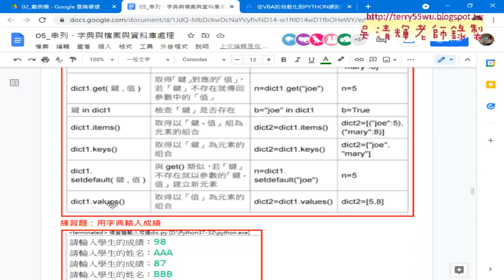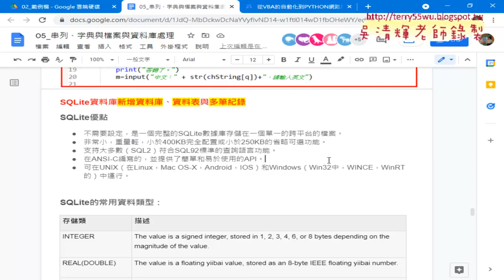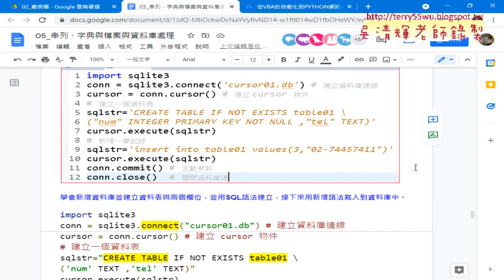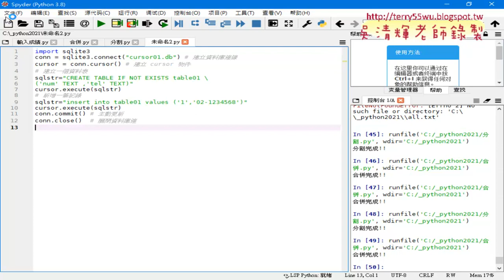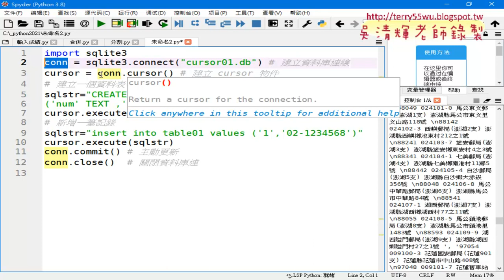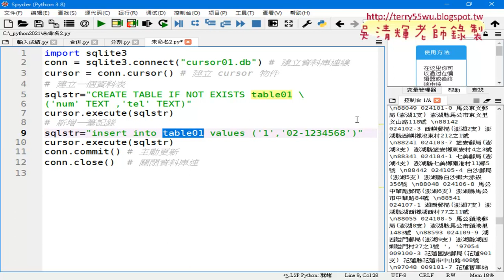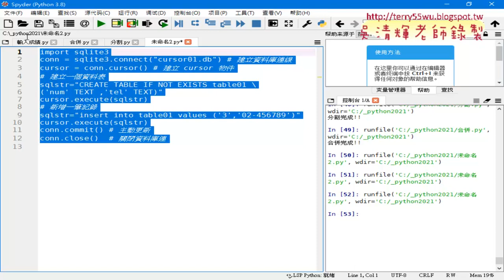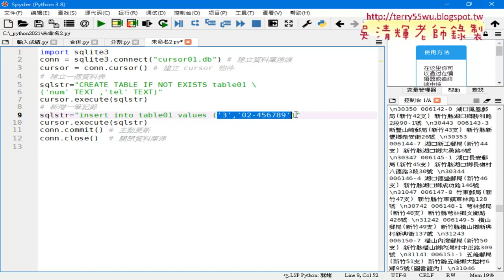07 SQLite資料庫範例使用說明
01_重點回顧與全省郵局地址檔案合併與分割
02_用os模組walk方法取得檔名與讀取
03_讀取所有檔案與合併
04_用os的remove方法刪除all與25個檔案
05_將all再分割回25個檔案
06_改為CSV檔案格式與將空白取代為逗點
07_SQLite資料庫範例使用說明

檔案處理
資料庫處理

上課用書：
參考書目

作者：葉難
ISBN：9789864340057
出版社：博碩文化
出版日期：2015/04/02

吳老師  110/11/30